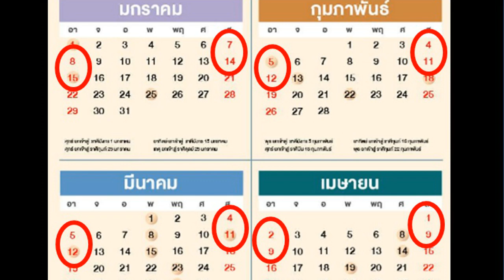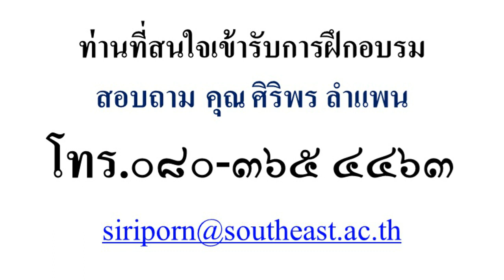สนธิสัญญาอวกาศ (บัวบวร อนันตศิลา)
พล.ต.ดร.อนุชาติ บุนนาค นำเสนอ รายละเอียดเพิ่มเติมในเรื่องสนธิสัญญาอวกาศ ซึ่งมีความสำคัญต่อความมั่นคงของทุกประเทศในโลก รวมทั้งราชอาณาจักรไทย จึงจำเป็นต้องมีการออกแบบกฎหมายอวกาศให้มีความทันสมัยและสามารถปกป้องคุ้มครองสิทธิของประเทศต่างๆ ได้อย่างชอบธรรม ซึ่ง คุณบัวบวร อนันตศิลา นักกฎหมายที่ศึกษาในเรื่องนี้มาโดยตรงจะมานำเสนอหลักการและแนวความคิดของกฎหมายสากลซึ่งมีผลกระทบโดยตรงต่อราชอาณาจักรไทยในเรื่องของการใช้ประโยชน์จากกิจการอวกาศ ให้แก่ผู้เข้าร่วมการเสวนาได้รับทราบโดยทั่วกัน
เนื้อหาที่เกี่ยวข้อง :
เสวนา ๐๑๕ พัฒนาการของเทคโนโลยีอวกาศ
เสวนา ๐๑๔ APEC-BCG-ปฏิญญากรุงเทพ ตอนที่ ๒/๒
เสวนา ๐๑๓ APEC-BCG-ปฏิญญากรุงเทพ ตอนที่ ๑/๒
ผู้ใดครองทะเล ผู้นั้นครองโลก ตอนที่ ๑ เจ้าสมุทร
ผู้ใดครองทะเล ผู้นั้นครองโลก ตอนที่ ๒ อเมริกาผงาด
ผู้ใดครองทะเล ผู้นั้นครองโลก ตอนที่ ๓ อเมริกา ครองแปซิฟิค
ผู้ใดครองทะเล ผู้นั้นครองโลก ตอนที่ ๔ นาวีรัสเซีย
อัฟกานิสถาน– มะกันไป จีนโดดใส่ตาลีบัน
ภูมิรัฐศาสตร์ยูเรเซีย-อาฟกานิสถาน หัวใจโลก
การเมืองบนสวรรค์ พระราหู พระอาทิตย์ พระจันทร์
๒๕๖๓ สหรัฐฯ ฟัดอิหร่าน ตอนที่ ๑ นโยบายต่างประเทศของสหรัฐอเมริกา
๒๕๖๓ สหรัฐฯ ฟัดอิหร่าน ตอนที่ ๒ อิหร่าน
ที่ราบสูงโกลัน พื้นที่สำคัญของอิสราเอล
UN กับศึกรัสเซียรุกรานยูเครน ๑๒ (รากรัสเซีย)
UN กับศึกรัสเซียรุกรานยูเครน ๑๑ (เหง้า ยูเครน)
UN กับศึกรัสเซียรุกรานยูเครน ๑๐ (รัสเซียเชียร์กลุ่มก่อการร้ายในยูเครน)
UN กับศึกรัสเซียรุกรานยูเครน ๙ (การยำแซแลนสกึยตามทฤษฎีหน้าต่างแตก)
UN กับศึกรัสเซียรุกรานยูเครน ๘ (กองทัพอวกาศรัสเซีย)
UN กับศึกรัสเซียรุกรานยูเครน ๗ (เกร็ดรัสเซีย)
UN กับศึกรัสเซียรุกรานยูเครน ๖ (รัฐบาลยูเครน)
UN กับศึกรัสเซียรุกรานยูเครน ๕ (เหตุผลของหมาป่า)
UN กับศึกรัสเซียรุกรานยูเครน ๔ (มติ UN - คำตัดสินศาลโลก)
UN กับศึกรัสเซียรุกรานยูเครน ๓ (เลี้ยงยุ่นคานแป๊ะ)
UN กับศึกรัสเซียรุกรานยูเครน ๒ (เนโต้)
UN กับศึกรัสเซียรุกรานยูเครน ๑ (องค์การสหประชาชาติ)
ยูเครน มีนักรบที่ไร้ตัวตนชนกับรัสเซีย